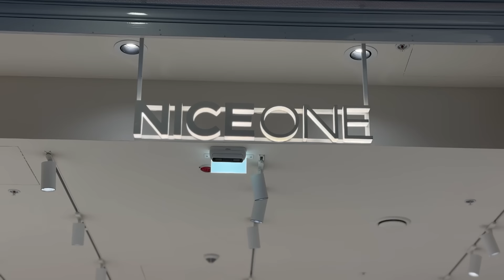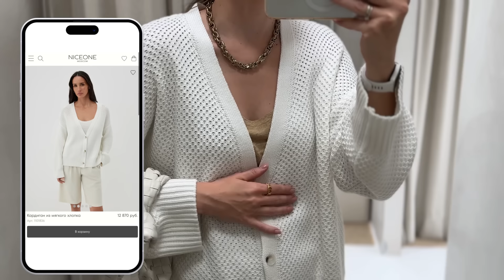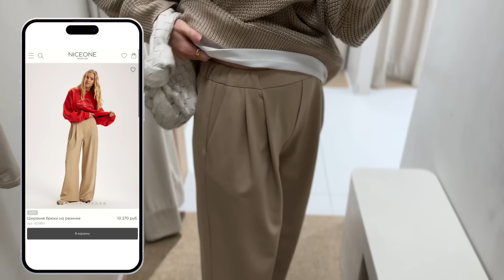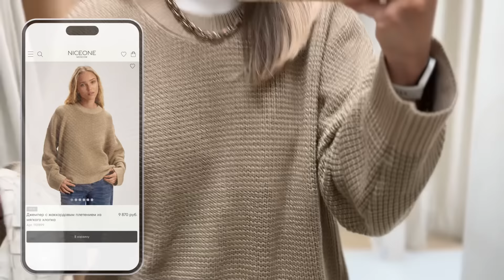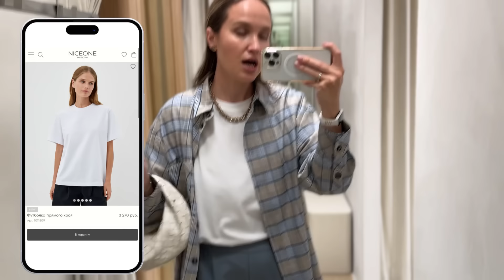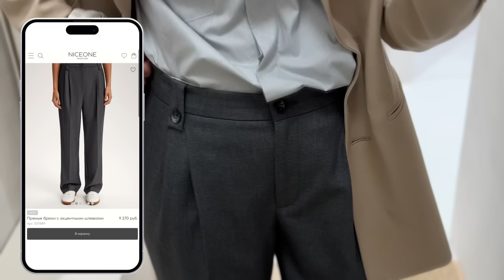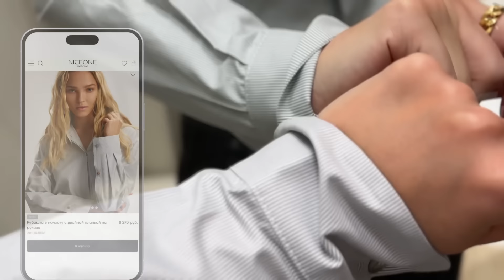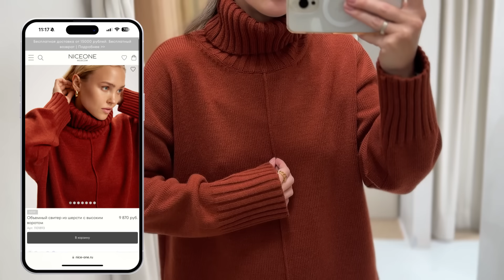ШОПИНГ ВЛОГ: КРАСИВЕЙШИЕ ОБРАЗЫ НА ОСЕНЬ | НОВАЯ КОЛЛЕКЦИЯ NICEONE | AlenaPetukhova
ВЕЩИ ИЗ ВИДЕО:

LOOK 1
Кардиган из мягкого хлопка

LOOK 2
Широкие брюки на резинке

LOOK 3

LOOK 4
 Прямые брюки с акцентными шлевками

LOOK 5
Пальто  DOUBLE FACE в шоколадном оттенке